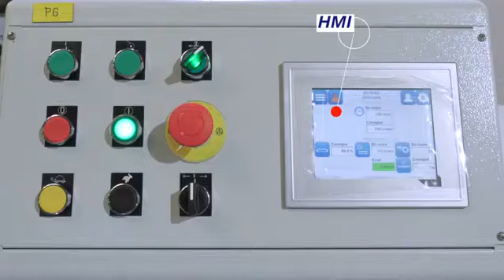Discover the DCM Sleevecut 4 shrinksleeve perforation and cutting machine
DCM offers the complete range of state of the art converting machines for shrink sleeve manufacturing. Slitter rewinders for slitting of raw material jumbo rolls, seaming machines, inspection rewinders and cutting machines. The DCM Sleevecut 4 with up to 400 cuts/min is a versatile, high speed and high precision cutter with perforation in and across web direction. It is available with a reel to reel rewinding option and a digital inkjet printbar for inline variable data coding. DCM machines are designed for precision, easy handling and robustness. Equipped with industry leading components these machines are extremely reliable and their robust design makes them reliable workhorses which maintain their precision for a long lifetime. For more information please contact packwise-africa.